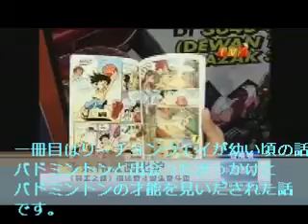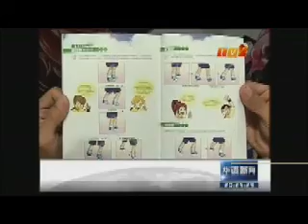リーチョンウェイの漫画-羽王之路.wmv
リーチョンウェイの漫画"羽王之路"が出版されました。このビデオはバドミントンの愛好者達と共用しますが、商用は禁止です。